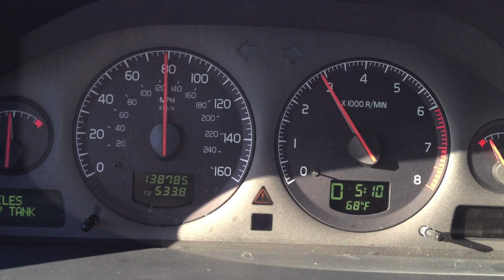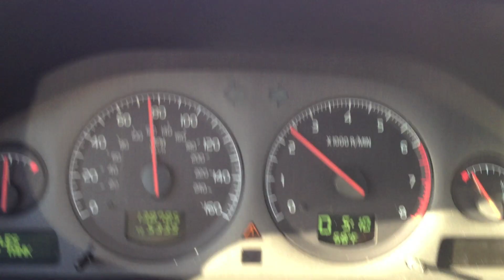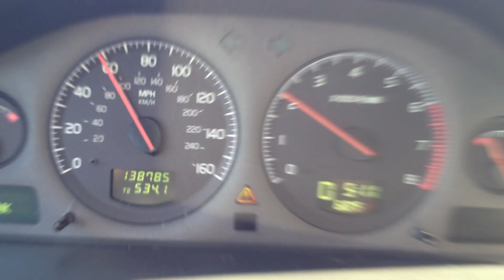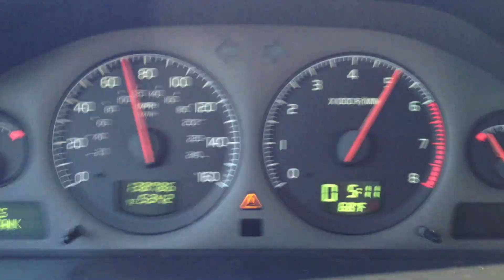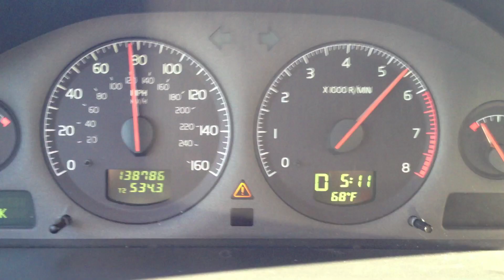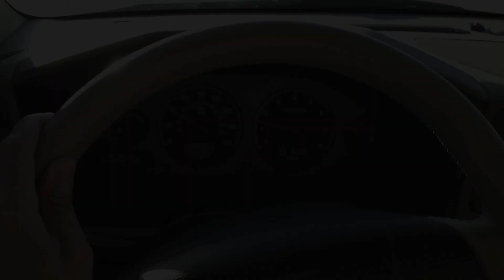2002 Volvo XC70 Cross Country AWD 2.4T 0-80, Kickdown, & Normal Drive - 138K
2002 Volvo XC70 AWD

This V70XC has a Turbocharged 2.4L DOHC (VVT) Inline 5 Cyl making 197 HP while paired to a 5 speed automatic

During the 1st 0-80, the kickdown button wasn't pressed hence why it shifted earl at 5400 RPM vs 6000. My dad pretty much broke even with his S40 & swapped for this mint V70XC with much lower miles